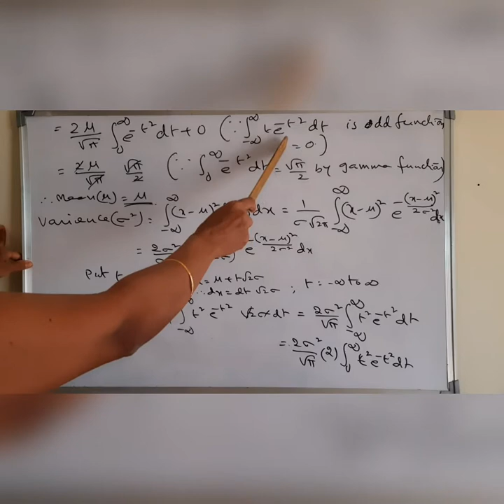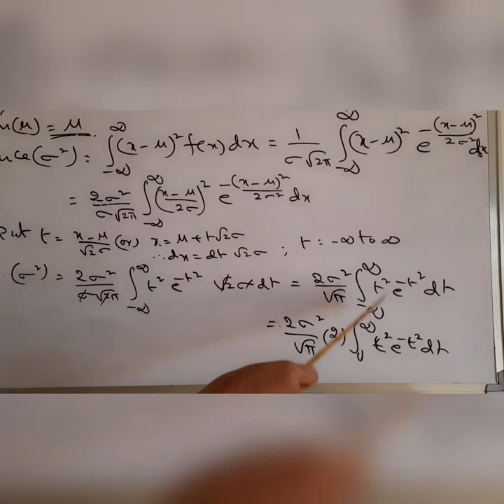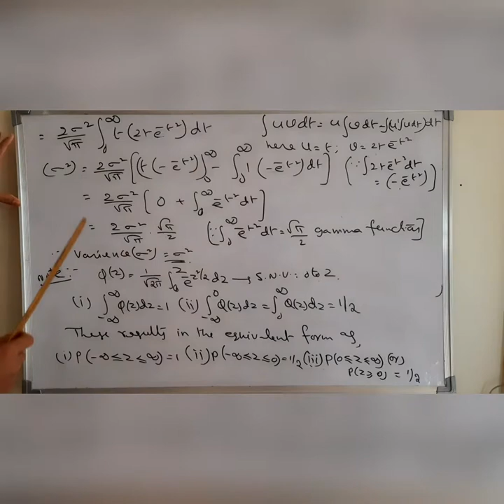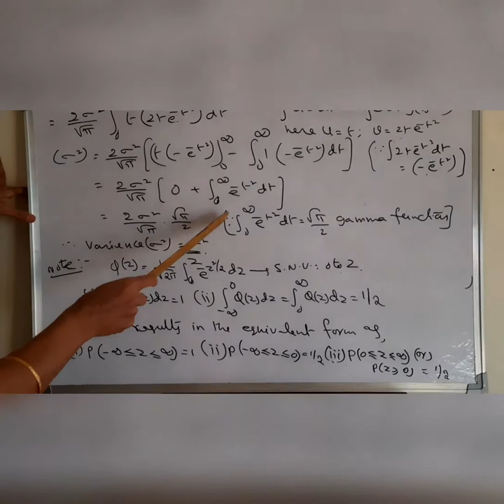Normal Distribution | Mean & Variance